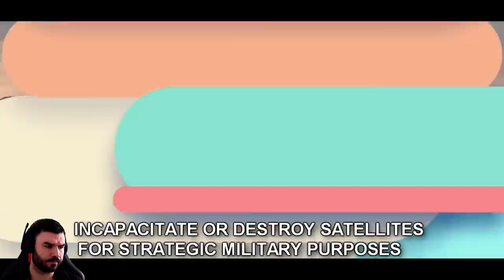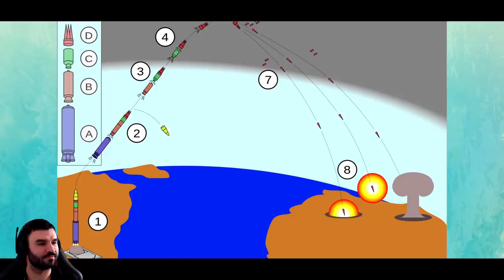Countries With The Most Powerful Weapons (British Marine Reacts)